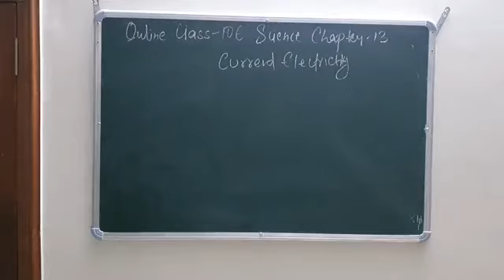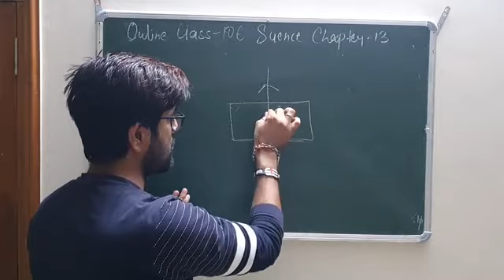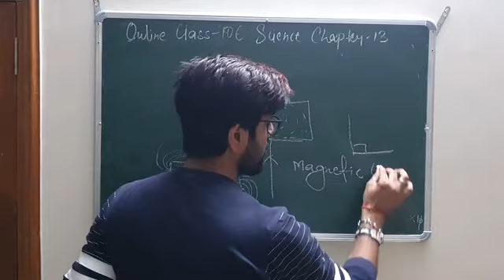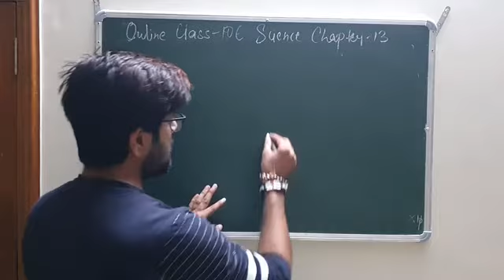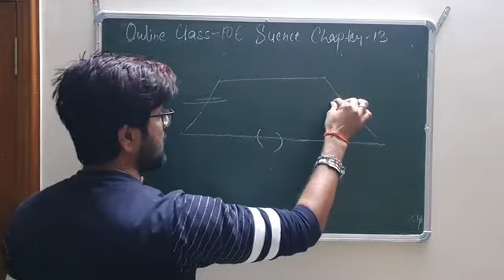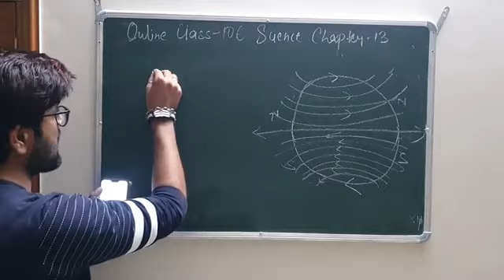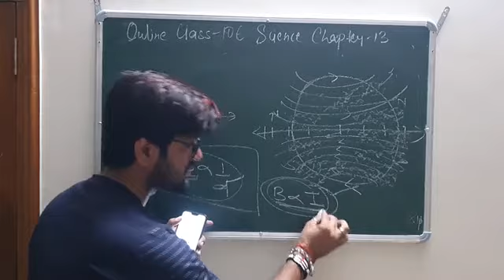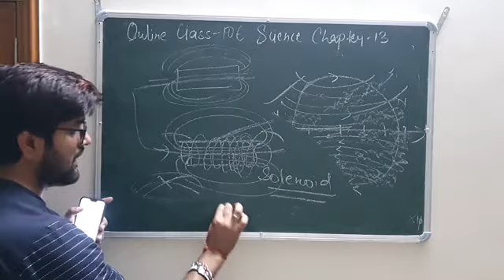Science class by Naveen Sir(Class-10E)